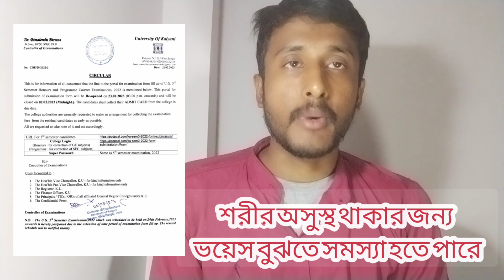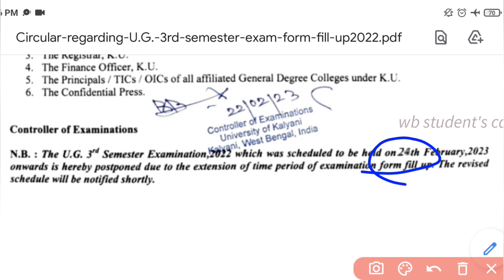kalyani university 3rd semester exam postponed ! fake or real? university কী বললো?